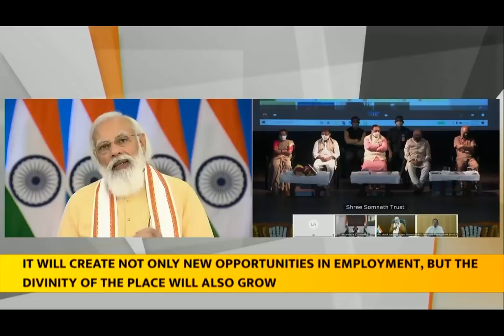PM Modi's speech at launch of multiple projects in Somnath, Gujarat (With subtitles)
PM Modi inaugurated and laid the foundation stone of multiple projects in Somnath, Gujarat. Reflecting on the history of the revered temple, the PM recalled the repeated destruction of the temple and how the temple rose after every attack. "It is a symbol of the belief that truth can’t be defeated by falsehood and faith can’t be crushed by terror", said the PM.